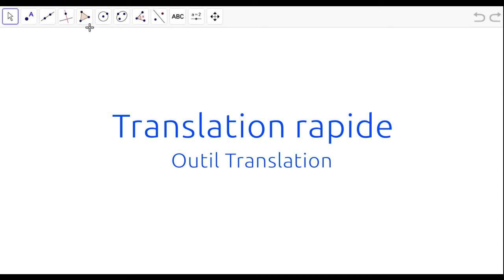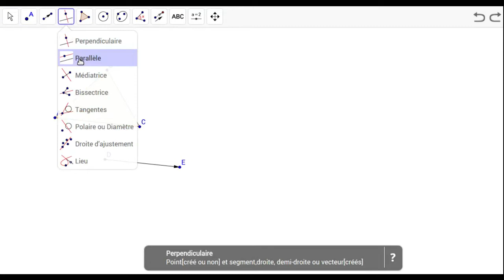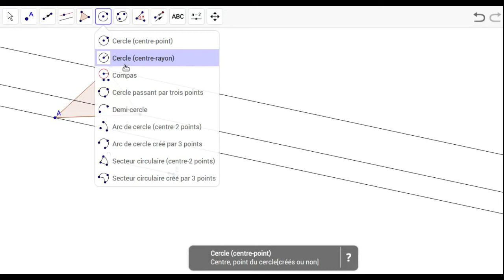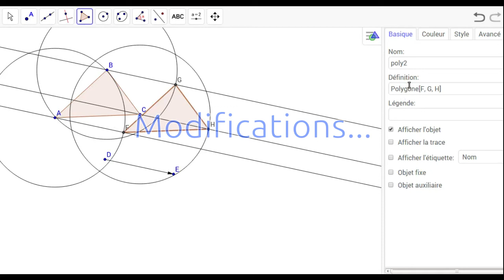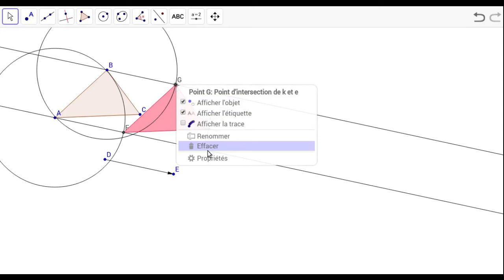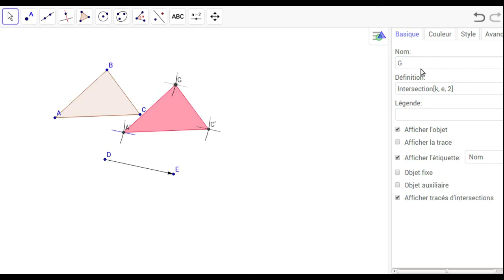Translation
La translation dans GeoGebra